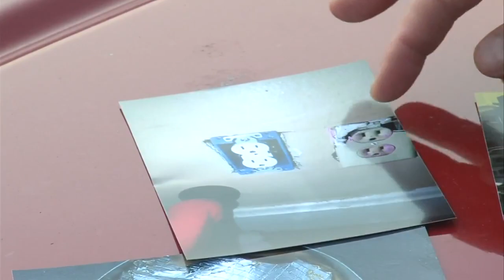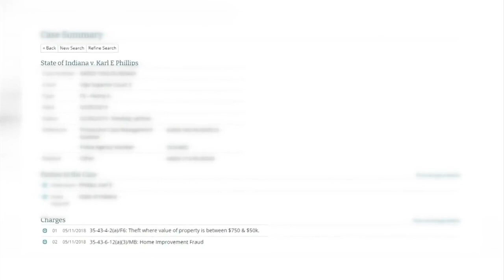News 10 Tracks Down Home Improvement Fraud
News 10 tracked down one man who has been ripping people off across the Wabash Valley.